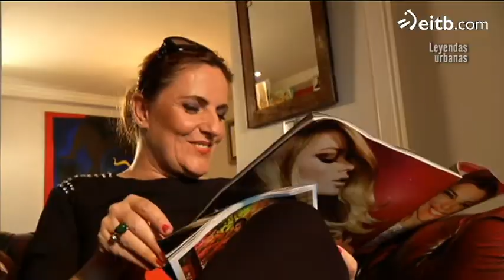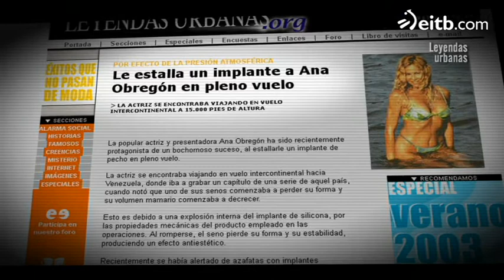60 minutos - Leyendas urbanas sobre Ana Obregón, Ricky Martin o Isabel Preysler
Leyendas urbanas sobre Ana Obregón, Ricky Martin o Isabel Preysler.

La periodista de la crónica social Karmele Izagirre nos ha contado leyendas urbanas de gente famosa como Ana Obregón, Ricky Martin, José Ortega Cano, Alejandro Sanz, Isabel Preysler, Josep Borrell, Jose Maria Aznar, Cayetana Guillén Cuervo, Tony Genil, Felipe de Borbón y Eva Sannum.